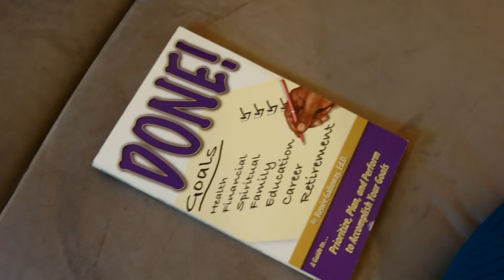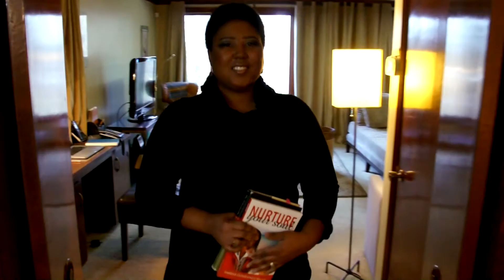OWN: Onyx Woman Network Business and Self-care Conference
For 26 years we have been a voice and given a voice to women. Our Business, Financial and Wellness conference focuses on your self-care; your business growth, your career advancement and your overall quality of life.